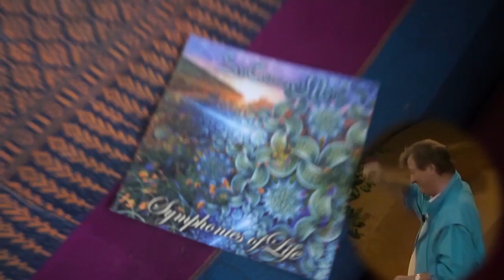Tänk om våra vingar finge flyga tillsammans en gång!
VINGEN
av Kent Andersson

Vi går alla omkring med en vinge
som vi inte kan flyga med
som blir till en puckel för oss
som vi måste smyga med.

Vi hade nog kunnat flyga
om inte alla självutnämnda vicevärdar
skolmästare
och alla dom praktiska, taktiska,
nitiska, kritiska,
anemiska, akademiska
felfinnarna med pekpinnarna
hade sagt:
Du kan väl inte flyga!
Håll dig på marken, din envingade jävel!

Och drömmer du ens om att våga
med ett enda vingeslag
pröva din flygförmåga
så tar vi din vinge en dag!

en dröm, en längtan, en sång
Tänk om våra vingar finge
flyga tillsammans en gång!

Så ser du en vinge flaxa över taken
ska du inte springa hem och bli nervös.
Nej, du ska bara stanna och begrunda saken
och sen tänka: Där är en som sluppit lös!

Stort & Varmt Tack för Underbar Operasång
Hedda Nilsson-Segersten -
vid Nytorgsfesten 2018 !

Text ur
Ängeln i trapphuset
av Kristin Steinsdottir
illustrationer Solveig Porgeirsdottir 2002